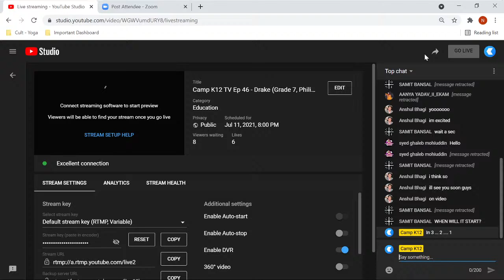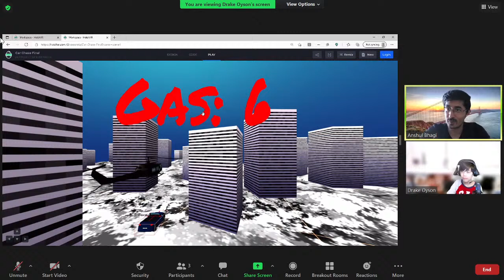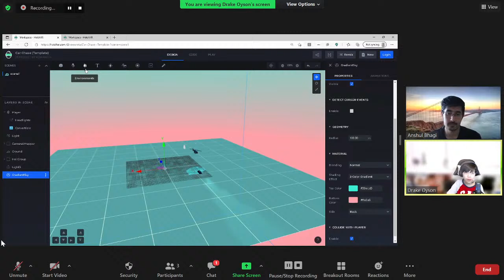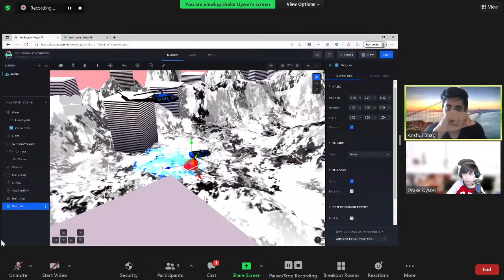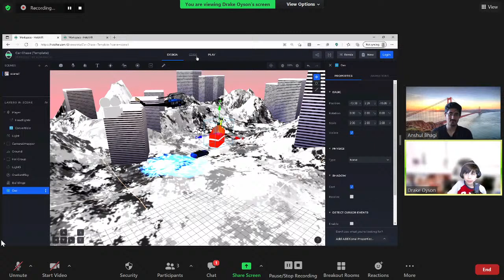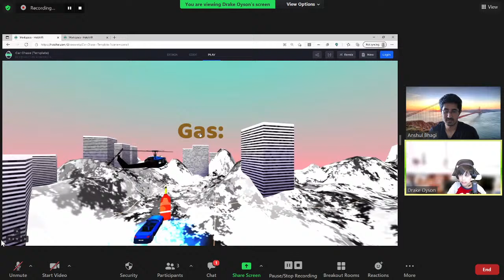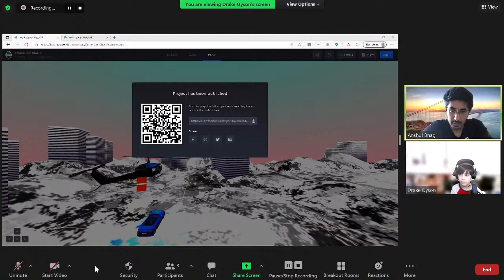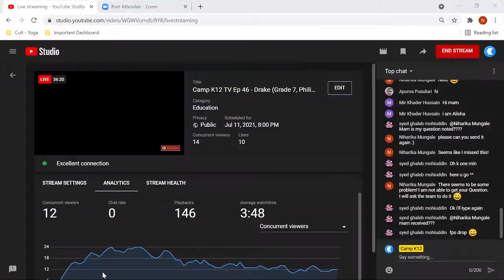Camp K12 TV Ep 46 - Drake (Grade 7, Philippines) a Game Developer will code a 3D Car Chase Game Live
The only place where speeding is allowed is racing games. But you know what’s even more fun than racing with cars? Chasing them. Yes, and that too from up in the air. You don’t believe us, do you?

Well, you can see for yourself this Sunday. Drake Oyson, a Grade 7  Game Developer from Manila, Philippines will teach us how to code a 3D Car Chase game where a helicopter will chase the speeding cars.

Sounds too adventurous to be true, right? Join us LIVE this Sunday on Camp K12 TV @ 8 pm IST.

Don’t miss or we’ll come to chase you

(let's play games, quiz and have lots of fun)